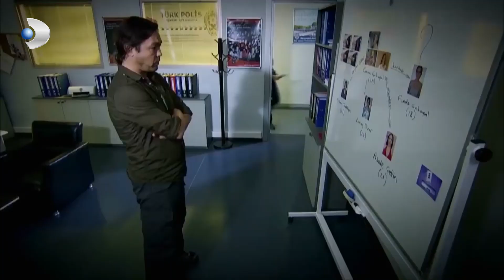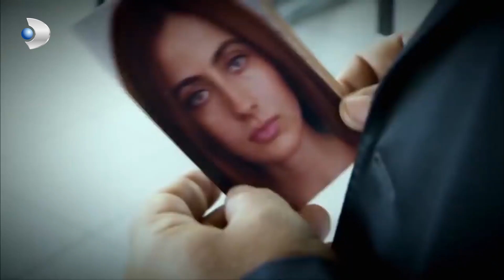Orhan Cast Ajansında Yasadışı İşlerden Şüpheleniyor - Kanıt 51.Bölüm